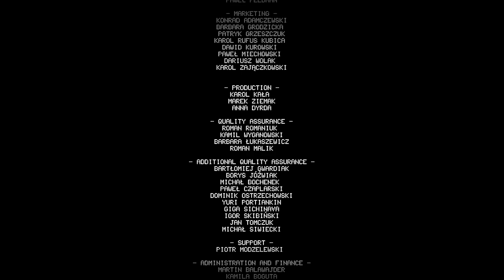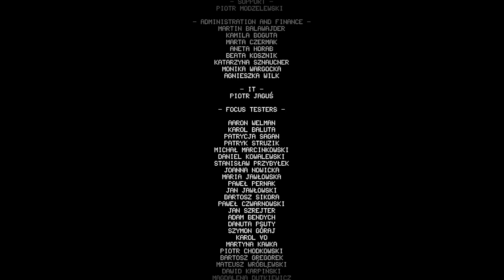Moonlighter - Technology Dungeon and Unknown Dungeon (Part 4 Final)